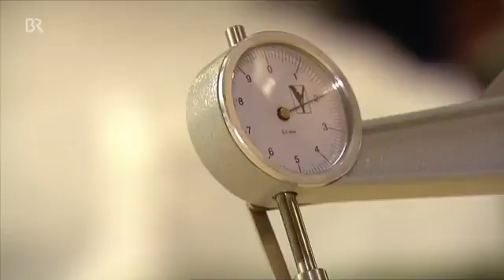17353 economics Mittelstand BR “Made in Bayern“׃ Schuhleder aus der Region ¦ Unser Land ¦ BR